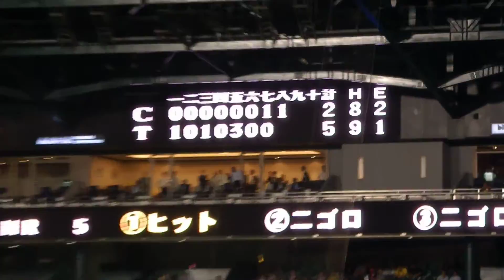H27.07.14 広島×阪神 8回表 田中続かず凡退